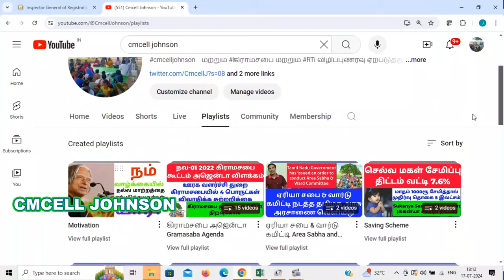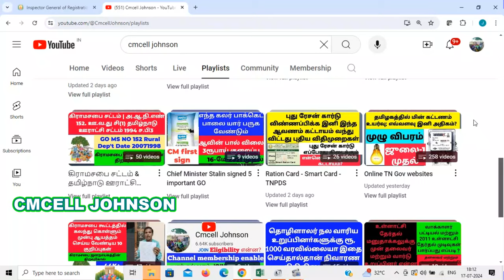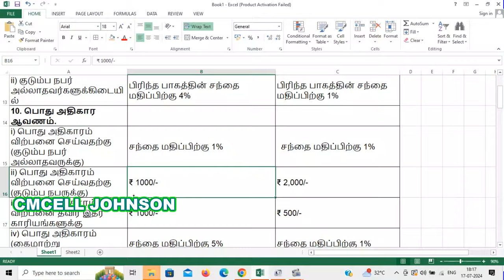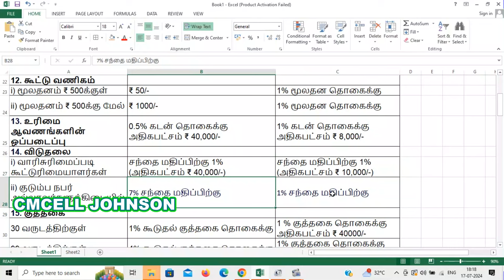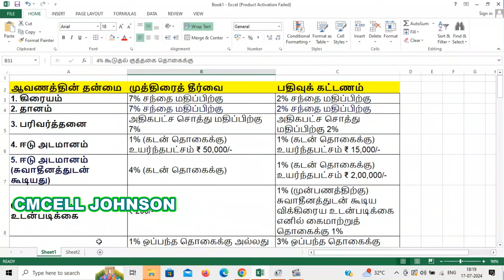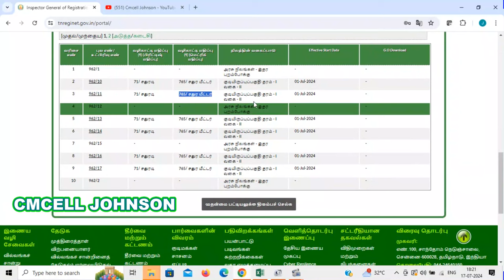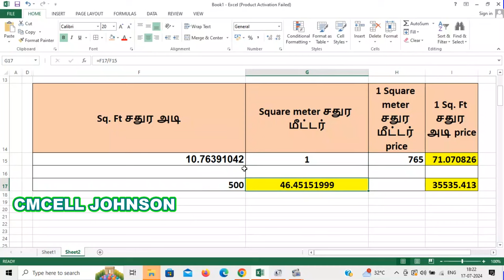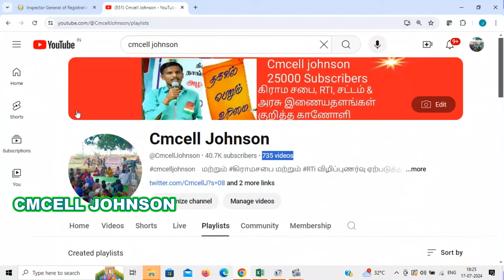சொத்தை பத்திரப்பதிவு செய்ய எவ்வளவு செலவாகும் Calculate land registration charges in 2024 stamp duty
How much does it cost to deed a property? ஒரு சொத்தை பத்திரப்பதிவு செய்ய எவ்வளவு செலவாகும் Calculate land registration charges in 2024 | Tamilnadu property registration cost, stamp duty

வழிகாட்டி மதிப்பை எவ்வாறு சரிபார்க்கலாம் | நிலத்தின்  மதிப்பு 2024 தமிழில் land guideline value tamilnadu | how to check guideline value in tamil | land value 2024 in tamil

வருவாய் துறையில் அரசு கொண்டு வரப்போகும் புதிய 4 முக்கியமான மாற்றங்கள் பட்டா மாறுதல் history காணும் வசதி | GPS விபரங்களோடு வரைப்படம் | Fmb விபரங்களோடு பட்டா

Patta transfer history and FMb new update in tamil  patta name transfer tamil  patta transfer latest news tamil

நிலம் உள்ளவரா நீங்கள் நிலத்தின் வழிகாட்டி மதிப்பு பற்றி  கட்டாயம் தெரிந்துகொள்ளுங்கள் 15 நாள் மட்டுமே கால அவகாசம்

நாம் வெளியிடும் வீடியோ அனைத்தும் பொதுநல நோக்கத்திற்காக வெளியிடுகிறோம்... இதன் நோக்கம் அனைத்து மக்களும் விழிப்பு அடைய வேண்டும் என்பதுதான்..
இந்த செய்திகளை தவறாக பயன்படுத்தி பிரச்சினைகளில் சிக்கிக் கொண்டால் நமது சேனல் பொறுப்பேற்காது